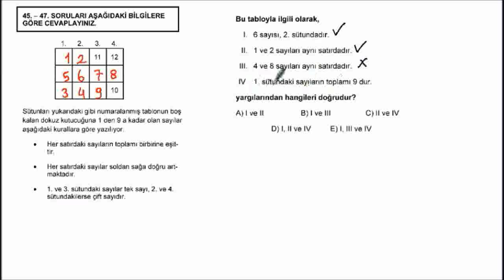2006_G_M_1_46